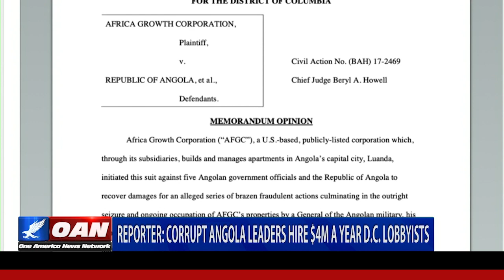Angolan government spends more than 20% of U.S. aid on D.C. lobbyists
One America News reporter Neil W. McCabe interviewed Breitbart political editor Matt Boyle about his report on how the Angolan government has hired Washington lobbyists for a year-long, $4 million contract. More than 20-percent of the aid the country receives comes from the United States. This contract comes at the same time Angola is being sued in federal court by American companies for overdue invoices.